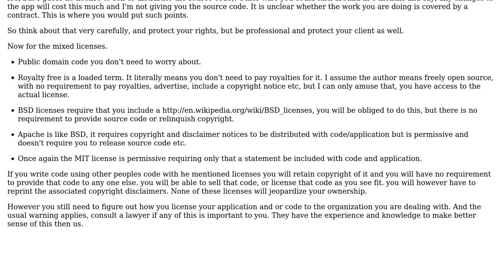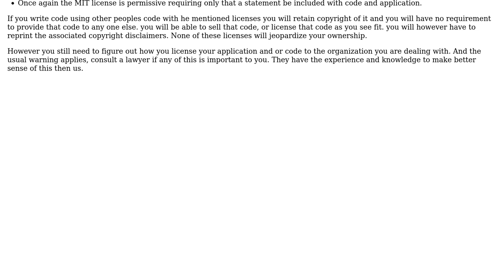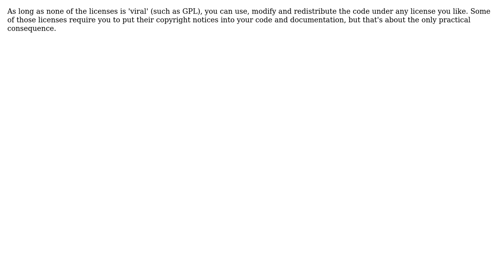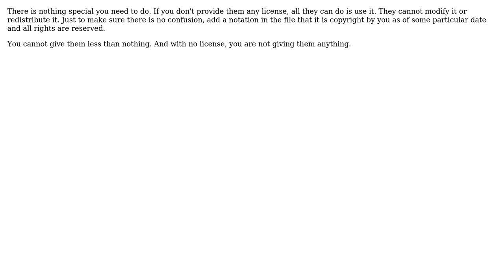How can I comply with Open Source licenses, and yet protect my own work + App Store?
Software Engineering: How can I comply with Open Source licenses, and yet protect my own work + App Store?

With thanks & praise to God, and with thanks to the many people who have made this project possible! | Content (except music & images) licensed under CC BY-SA | Music | Images & others | With thanks to user tdammers user Robert Anton Reese user Mike Crawford user HelloFictionalWorld user David Schwartz and the Stack Exchange Network Trademarks are property of their respective owners. You are responsible for your own actions.